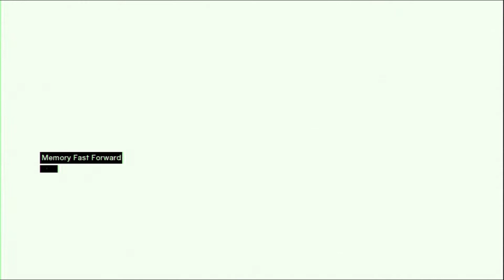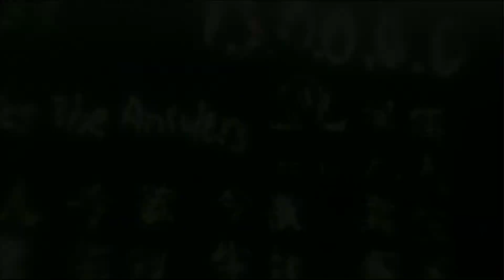Assassin's Creed Pt 3 First Blood